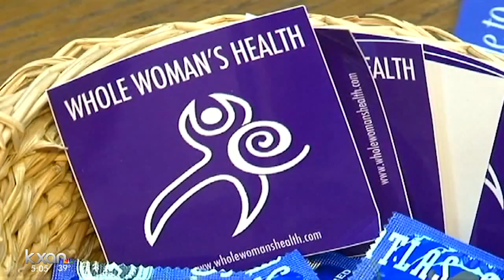Critics say new state-mandated pamphlet links abortion to cancer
The booklet faces criticism over claims that it is error-ridden, biased, and worded in a way to discourage women from getting an abortion.